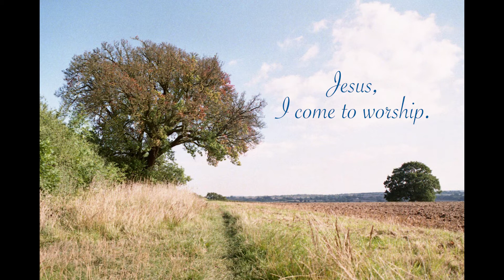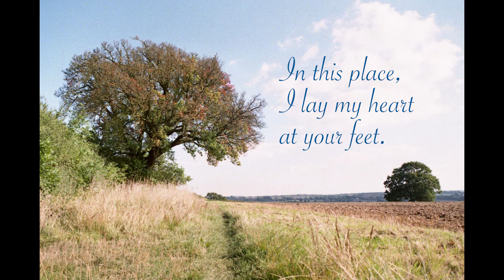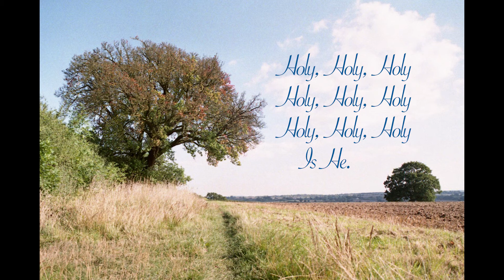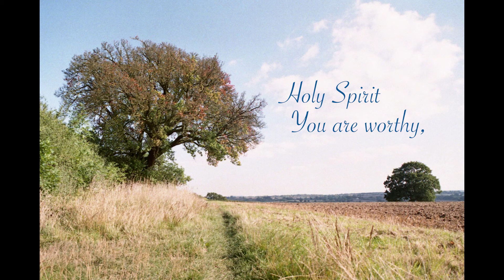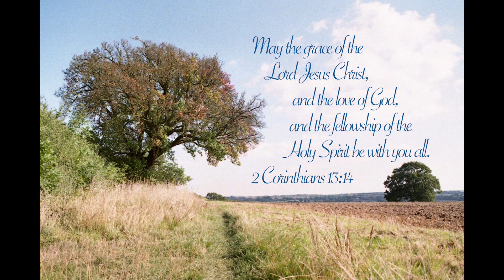Jesus I Come To Worship - Beth Tysall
UK Singing Coach Beth Tysall

Fiction Books:

Castle 285